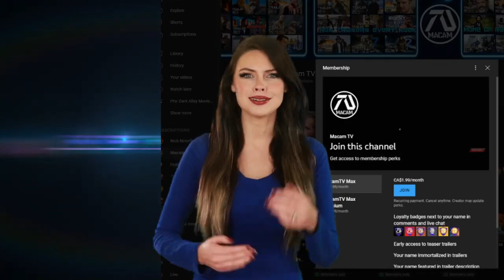THE MEG 2 THE TRENCH 2023 Trailer HD Jason Statham, Li Bingbing, Ruby Rose Sequel (Fan Made).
Jason Taylor gets an important job after discovering the parents of Megalodon being alive.

⭐ Newest Member Paul Wynne - MacamTV Max⭐
78% . 313K/400K Joined.

Hey guys, for those that didn't catch the reminder in the title and in the beginning (green screen), or the end credits, this video is 100% FAKE, fan-made, concept trailer. My objective is not to confuse or clickbait people, but to inspire fans, writers and directors, in result increase the possibility that the dream idea may come true.

►Was this dream trailer inspired by an upcoming film?
As of the release of this video there is no official announcement. This dream trailer is pure concept.

"Dream Trailer" is an original term used in MacamTV. Because unlike your regular fan-made trailers, they are rated R for "realistic". I focus on making the experience of the audience fresh, as if they are watching the real thing. In essence, they are not just random clips put together, but a form of art, with the goal of inspiring.

Editing Details:

Similarly to trailer 2, trailer 3 I did a voice over, this time breaking news "2 Megalodon has been found alive" then I made a custom breaking news picture  to add to the plot. The best part of this dream trailer is the LAND SHARK clips, because it was able to show blockbuster feel to the dream trailer. The music once again is a remix of BEYOND THE SEA, with some music from BEAST trailer in the beginning to bring that suspense feel just like the actual trailer of The Meg.

Then in the end I did some green screen effect to make a scene of two Megalodon chasing Jason Statham. This version had more shark clips thanks to clips from THE REEF:STALKED film which gave this one some great dialogs referencing sharks. Since most shark clips are normal, I made sure to show them that would seem like they are giant. Overall this version may not top the previews version, but because of the number of customized elements its still worth checking out!

VIDEO CREDITS | THE MEG | THE REEF: STALKED (2022) | GREAT WHITE (2021) | REDEMPTION (2013) | SAFE (2012) | HOMEFRONT | 7 GUARDIANS OF THE TOM | THE STORY OF HIP HOP BY PAGE KENNEDY | MURINA (2022) | | THE NEIGHBOR (2018) | A BANQUET (2022) | LAND SHARK (2022) |